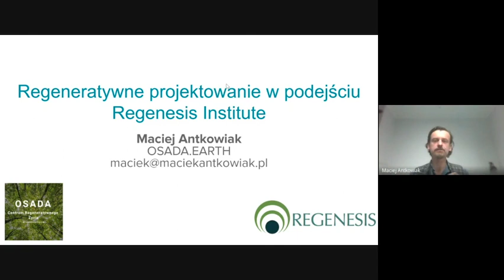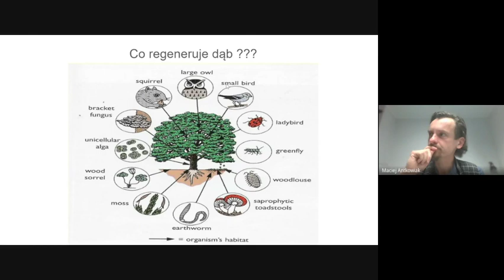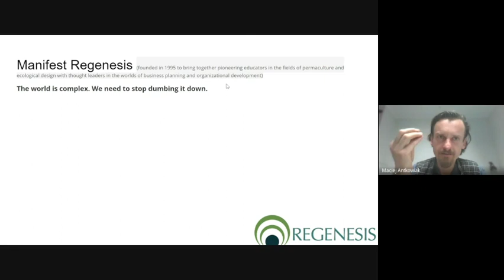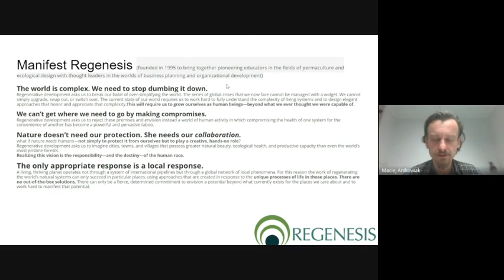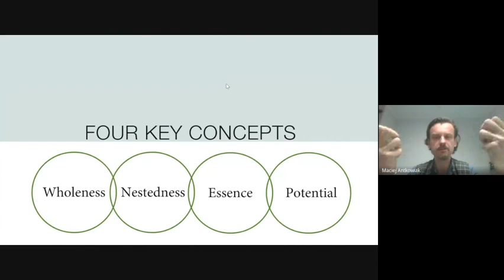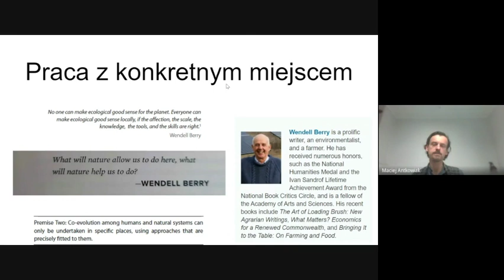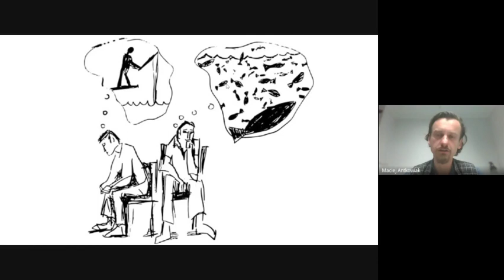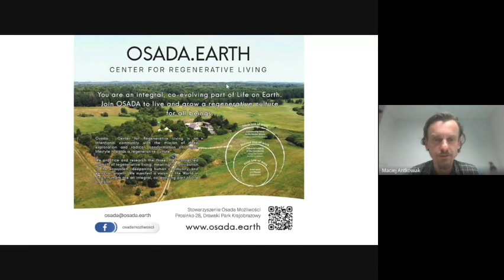Regeneratywne projektowanie w podejściu Regenesis Institute | Maciej Antkowiak | Żywa Przestrzeń